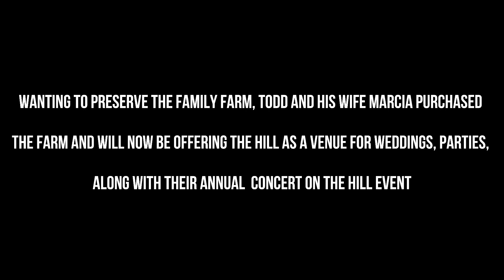Duncomb's Hill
Duncomb's Hill Venue Promotional Video